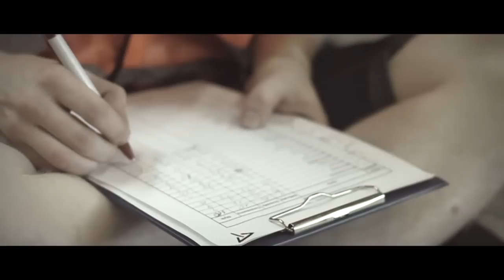Big Time Scootering Linz 2013 vol. 3 | OFFICIAL VIDEO EDIT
ISA qualifier. Over 80 registered riders from six different countries.

Filmed and Edited by Honza Kolar   ( INSTAGRAM @honzakolar )
Song : Bonobo - El Toro